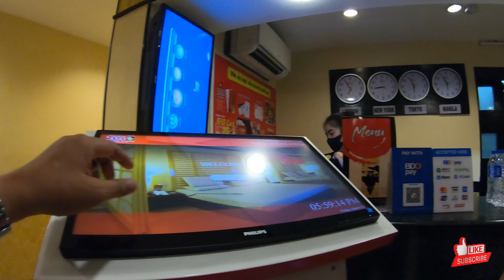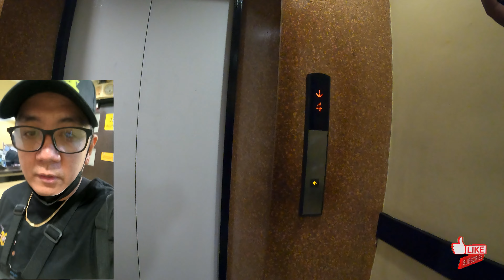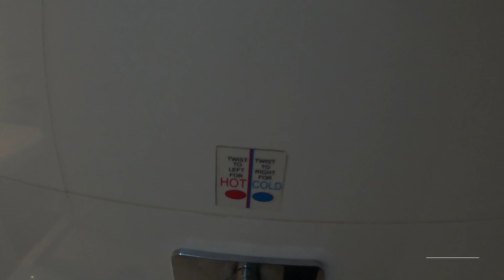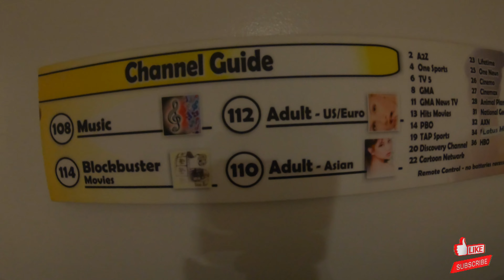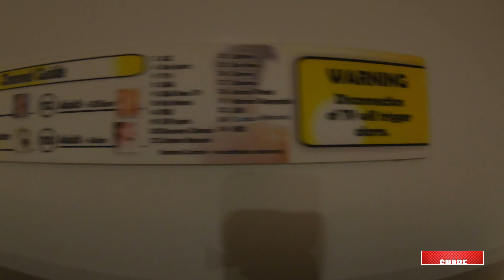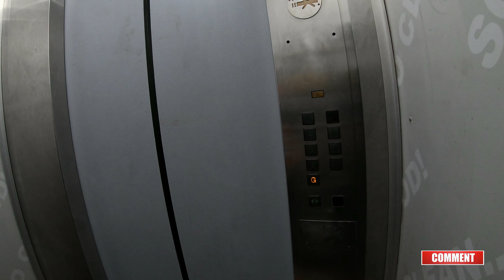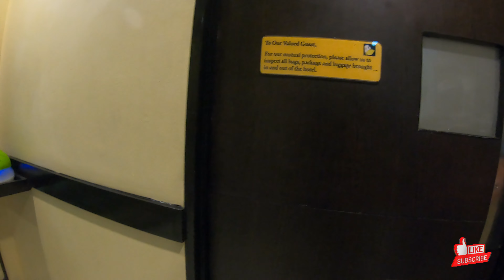PUMUNTA KAMI SA BIGLANG LIKO | 12 Hours Econo Room in SOGO Hotel